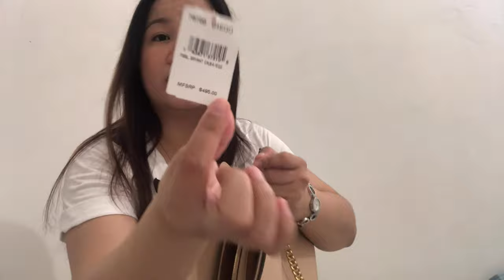BAG REVIEW: Coach Bryant in Beige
GLAmates,

I am super duper in love with this bag, that is why I did not sell it. 😂 Go and grab this bag, it worth your money. 👍🏻